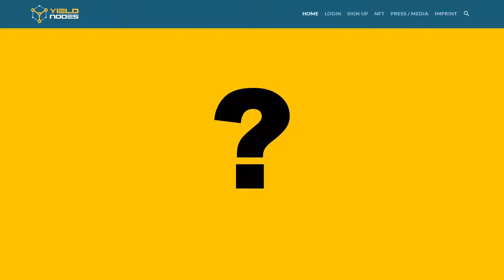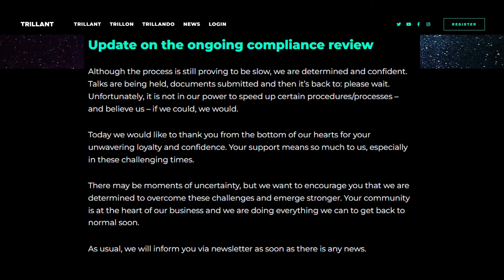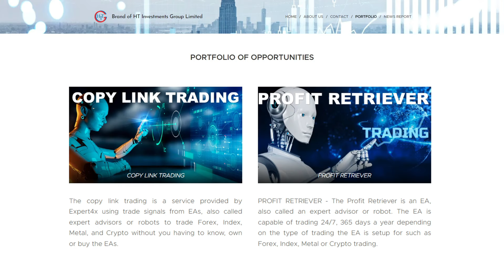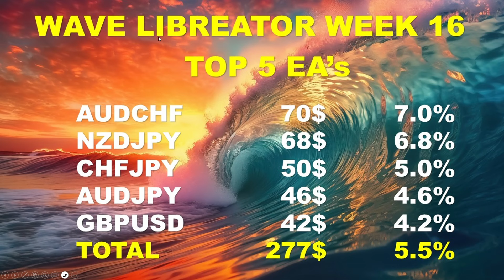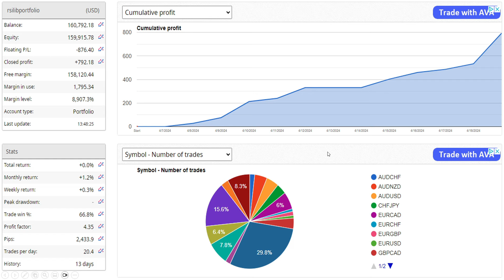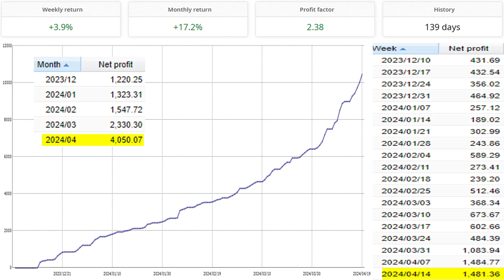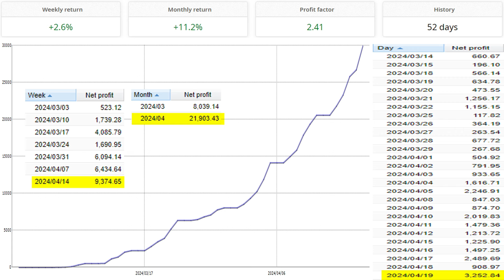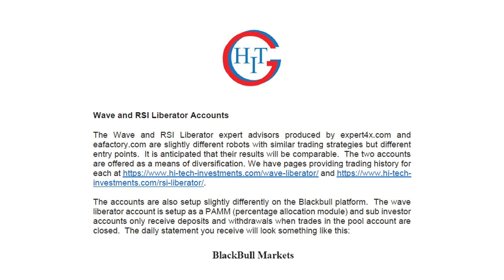WEEK 16 NEWS STUDIO 🌍 HI-TECH INVESTMENTS 🌈 RSI LIBERATOR PAMM ACCOUNT LAUNCHED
Chapters:
0:00 Introduction
0:14 Start
1:20 Yield Nodes/Decenomy
3:04 Decenomy Coins
3:48 BTC
4:28 Trillant
5:32 Money Tree
6:05 Profit Retriever
8:30 Trade Explorer
10:48 Wave Forex Liberator
14:16 RSI Liberator
16:12 Real live trading account
20:07 PAMM account Wave Liberator
24:15 PAMM account RSI Liberator
27:14 Special Invitation
27:51 Expert4x
28:22 Outro

Welcome to Hi-Tech Investments News Studio Week 16!

Greetings and welcome back to our weekly news report, where we bring you the latest updates from the dynamic world of Forex trading. We're putting the spotlight on two powerful tools: the Wave Liberator and RSI Liberator. These innovative EAs (Expert Advisors) are at the forefront of our new PAMM (Percentage Allocation Management Module) and MAM (Multi-Account Manager) services.

Join us as we delve into the functionalities of these cutting-edge robots, designed to enhance your trading experience and optimize your investment strategies. From facilitating automated trade executions to executing trades with precision, the Wave Liberator and RSI Liberator are revolutionizing the way we approach Forex trading.

But that's not all. In addition to our focus on Forex, we'll also bring you updates on our other ventures, including Decenomy Coins, Yield Nodes, and Bitcoin news. Plus, don't miss our insights into Profit Retriever EA, Trade Explorer, and the Trillant Platform. Thank you for choosing to embark on this journey of financial exploration with us. Together, let's harness the power of technology to unlock new opportunities in the world of investments.